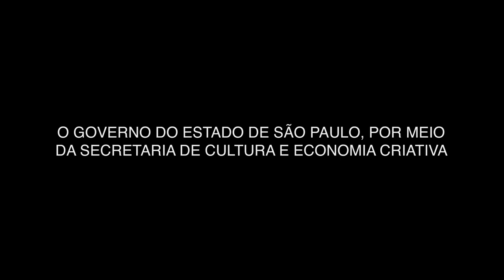CLASSICS IN BRAZILIAN CHORO - at the SOUND ON SCREEN MUSIC FILM FESTIVAL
- CLASSICS IN BRAZILIAN CHORO - The Movie (Brazil) - The documentary film "Classics in Brazilian Choro" portrays the creation of the musical project Concertando o Choro, whose undertaking consisted of composing, performing, and recording unprecedented musical arrangements that incorporated the style of the Brazilian popular genre choro into well-known works of classical music, incl. Bach, Ravel and Bizet.
This will be preceded by the short film "MusArt" - Musician Randall Vemer reveals what happened when his ability to play his beloved viola was taken away, turning to painting.  The film is filled with striking portraits of the people and instruments by which he's been surrounded for much of his life. And always the educator, the hauntingly lovely music is scored and timed, not only to enhance the viewer's enjoyment of Vemer's classical style images but also to point out which instrument is highlighted within the rich and ethereal paintings.

SOUND ON SCREEN features over 50 Movies, Documentaries & Short Films - Streaming across South Africa via Quicket.co.za , 31 March - 9 April (tickets , incl. full festival pass for only R175!).

PLUS: a special free pre-release cinema screening of SPINNING GOLD April 9th! Details in the video description
(SPINNING GOLD is the story of Neil Bogart and Casablanca Records, known for launching acts like KISS, DONNA SUMMER and PARLIAMENT)

The streaming movie titles were picked from around the globe, digging into all aspects of music, across various genres (from Folk, Classical, Pop, Reggae, Jazz and House, to Rock, Metal, Punk, Avant-Garde, Cajun, World Music, Traditional, Improvisation and much more);

A wide, eclectic spectrum is covered in this 2023 SOUND ON SCREEN MUSIC FILM FESTIVAL line-up, going beyond the cultural and entertainment significance of the rich music traditions from all parts of the world.  53 Movies & Documentary titles will be streaming as feature films, combos and collections of medium- & short film productions, including:

THE VENTURES: Stars on Guitars (USA - This documentary will be FREE to view!)

DON'T TURN YOUR BACK ON FRIDAY NIGHT (USA - From Executive Producer Tom Morello of Rage Against The Machine & Audioslave) + StratocastAir (Switzerland)

ABOVE AND BEYOND - The Global Rise of Afro House (Germany)

MUSIC POWER: The Story of Capital Radio 604  (USA / South Africa)

GOT TO BE FREE (Ukraine)

500 DAYS OF SILENCE (USA)

SHASH INSIDE (Austria)

THE ART OF TEACHING MUSIC :
- CHAMELEONS (Austria)
- UNSEEN (Russian Federation)

LE MALI 70 (Germany / Mali) + TIMBILA (Mozambique)

THE DOGMATICS : A Dogumentary (USA) + STONED TO THE BONE (USA)

CLASSICS IN BRAZILIAN CHORO (Brazil) + MusArt (USA)

PHOENIX: David’s Dream (Brazil)

AMAZON RASTA (Brazil)

IT'S JUST A LIFETIME: A Portrait of Craig Nuttycombe (USA)

FURIOUS AND FAST: The Story of Fast Music and the Patiphone (Israel)

GRAVEL ROAD (Australia) + INN OF THE DAMNED (Australia)

ROOTS OF FIRE (USA)

OTHER WAYS OF LISTENING (France)

TIL STEDE / from soil to soul (Norway)

EPIC GANDAREZA (Portugal)

LAND MASS (UK)

4 FILMS ON DANCE & MOTION :
- A FEAST THAT NEVER COMES (USA)
- INHERITANCE (USA)
- RICE CONNECTIONS (Malaysia)
- THE OPENINGS (Cyprus)

A NEW BRITISH FLAVOUR :
- JAZZ UK: Spitting Fire (UK)
- ROTTEN HILL GANG (UK)

AN IMPROVISATIONAL TRIPTYCH :
- IN THIS PRESENT SPACE (Austria)
- IDEA - Miniatures by Improvisers (Germany)
- THE SAULEP VILLAGE CHAPEL- a folk orchestra with a swing (Estonia)

MUSIC WITHOUT BORDERS :
- RHYTHMS OF MIGRATION (USA / Sicily)
- TEMPO (Spain / Lebanon)

MUSICAL DIVERSITY IN 15 SHORTS :
- KAOTIC DRUMLINE: Drumming With a Difference (USA)
- TERMINATRYX - "Suiker" (South Africa)
- PEARL (New Zealand)
- SLOUCH (USA)
- PEACE (South Africa)
- BUSKERS (Turkey)
- FREE GOLF CLUBS - You Think We'll Make It? (Canada)
- SARONG SONG (USA)
- HYPNOTHERAPOLOGY by Hourstone (Singapore)
- FreeWorld - “D-Up - Here's To Diversity” (USA)
- HIBERNATE (Syria)
- EAT THE RICH (USA)
- A SHORT LOVE STORY AND TWO SONGS (Chile)
- BenBen - "Algorithmia" (USA)
- ONE CHANCE (France)